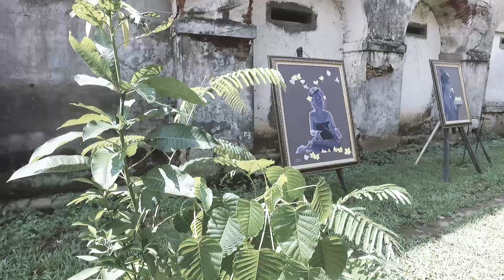Kegiatan Pelantikan LKK Ambarawa di Benteng/Fort Willem I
Pada tanggal 5 Juni 2021 dilaksanakan kegiatan Pelantikan Lembaga Kesenian Kecamatan (LKK) Ambarawa di Benteng/Fort Willem I.

Secara resmi LKK Ambarawa sudah terbentuk. Harapannya bisa menjadi wadah dan pelestarian seni budaya yang ada.

Kegiatan digelar di Benteng/Fort Willem I sebagai wujud keprihatinan bahwa bangunan peninggalan sejarah sudah sepatutnya mendapatkan perhatian khusus dan wajib dilestarikan.

Dari Ambarawa untuk Indonesia.

INDONESIA BANGKIT 🇮🇩